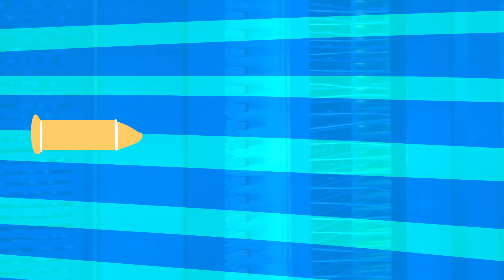Enthiran - The Robot